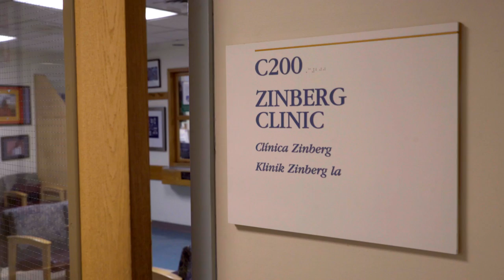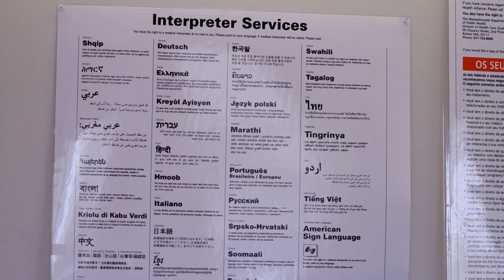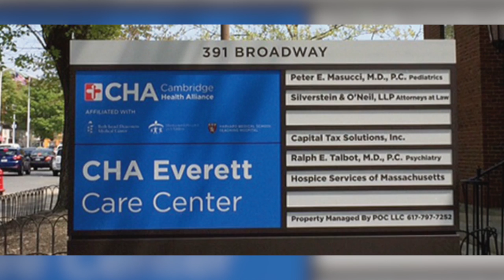Cambridge Health Alliance 2017 Art of Healing Award Honoree - David Williams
Cambridge Health Alliance's 2017 Art of Healing Honoree was awarded to David Williams, PhD, MPH. He has long been an advocate for the underserved and is a leading social scientist focused on social influences on health. His research has enhanced our understanding of the complex ways in which race, racism, socioeconomic status, stress, health behaviors and religious involvement can affect physical and mental health.